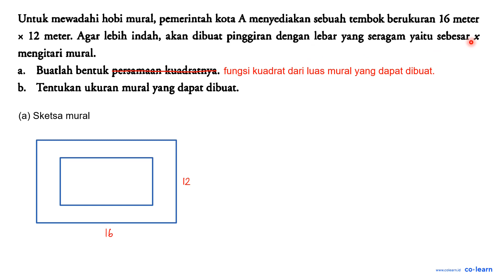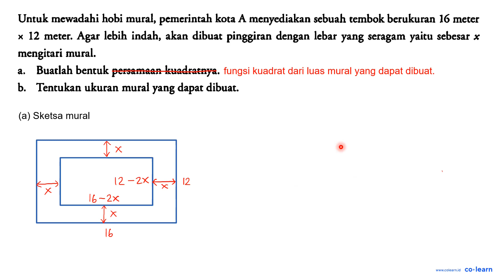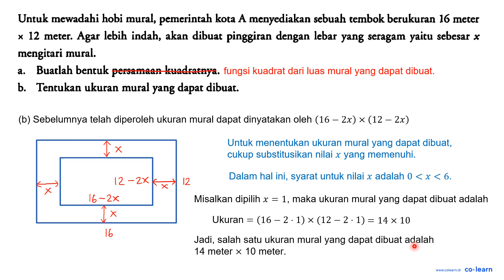Untuk mewadahi hobi mural, pemerintah kota A menyediakan sebuah tembok berukuran 16 meter x 12 me...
Untuk mewadahi hobi mural, pemerintah kota A menyediakan sebuah tembok berukuran 16 meter x 12 meter. Agar lebih indah, akan dibuat pinggiran dengan lebar yang seragam yaitu sebesar x mengitari mural.
a. Buatlah bentuk persamaan kuadratnya.
b. Tentukan ukuran mural yang dapat dibuat.

Topik atau Materi: Menyelesaikan Masalah dengan Fungsi Kuadrat - Fungsi Kuadrat - ALJABAR - Matematika Kelas 10 SMA - Kurikulum Merdeka

Sumber Soal: Matematika Kelas 10,KM, YA, 2022 , Yudhistira

00:00 : Bedah Soal
01:00 : Konsep, rumus dan pengertian Menyelesaikan Masalah dengan Fungsi Kuadrat
01:18 : Langkah penyelesaian soal
-1:00 : Jawaban akhir
-1:30 : Penutup